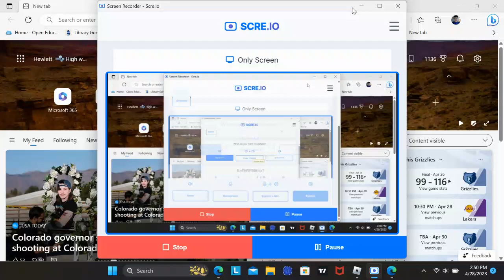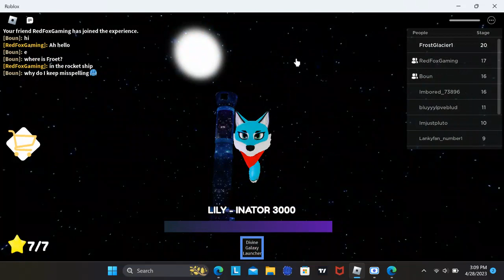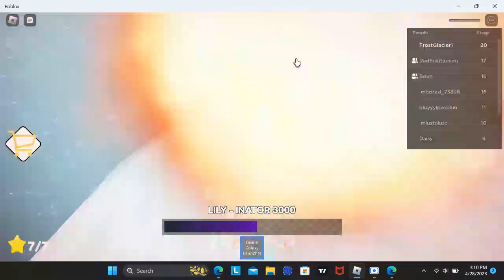LILY'S DAYCARE ESCAPE! (OBBY)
Hi guys, Lily trap me on her daycare we have to escape it! hope we can escape the daycare so we can go home safely, subscribe if you are new like for more videos and see you guys in the next part of the video.